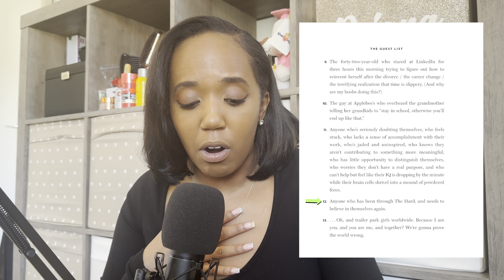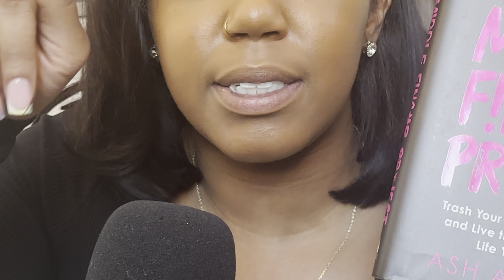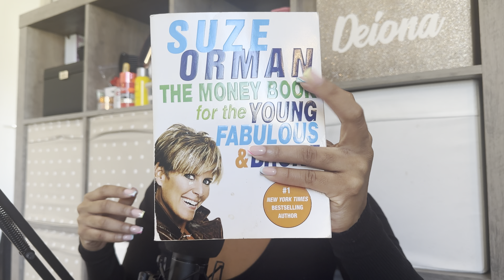Books That Have Changed My Life and Here's Why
Books that have contributed to my career, life, spirituality, mental health, and creativity.

💞Welcome. I am a project manager + grants consultant based in Philly. This channel covers my day to day work and lifestyle, plus project management and grant writing related videos.

the purpose driven life
the 4-hour work week
the middle finger project
the only grant writing book you’ll ever need
the money book for the young, fabulous, and broke
atomic habits
the surrender experiment
four thousand weeks
someday is today

⏱️timestamps:
0:00 Opening
0:08 Intro and Why We’re Here
1:43 Books for the Soul
6:56 Books for My Career
19:03 A Book That Saved My Pockets
22:42 A Book for  Productivity
23:47 Bonus Books [soul, time management & creativity]
30:02 Farewell and Until Next Time